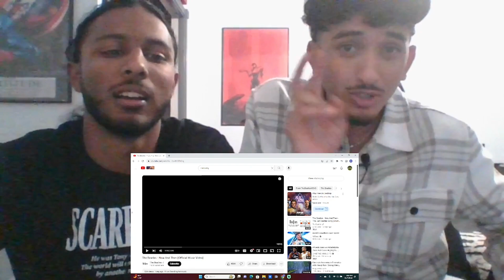Our reaction to The Beatles - Now And Then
For some reason, the last minute of this video is lost but fortunately, most of it is here.
Xbox Gamer tag: |Shaikh|
Xbox Gamer tag: |Shaakir